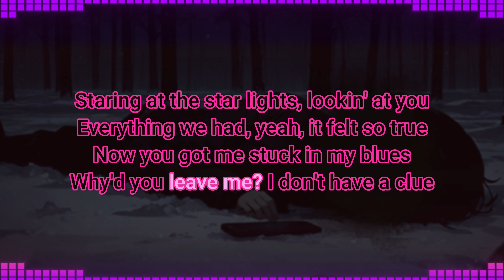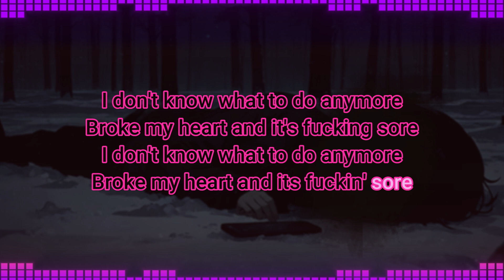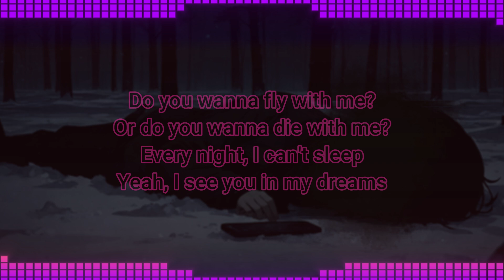03osc & Rebzyyx - Die with me - Karaoke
Nyoooo Karaoke.